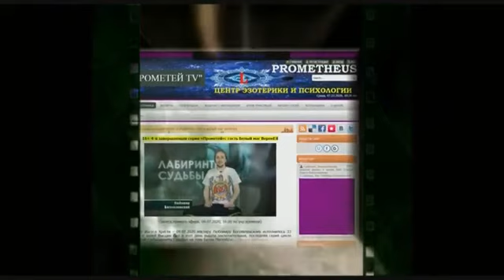16+ Здійснилося! Ура!!!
16+ Здійснилося! Ура!!!
Вашій увазі пропонується фрагмент першої серії третього сезону авторської телепередачі Любомира Богоявленського «Прометей» у межах унікального езотеричного проєкту «Лабіринти Долі» на Провідному Європейському телеканалі Новий Світ . Берлін, Німеччина. 2022 рік.

It came true! Hooray!!!
We offer you a fragment of the first series of the third season of Lubomyr Bohoyavlensky`s author`s program “Prometheus” within the unique esoteric project “Labyrinths of Fate” on the Leading European TV channel New World . Berlin, Germany. 2022.